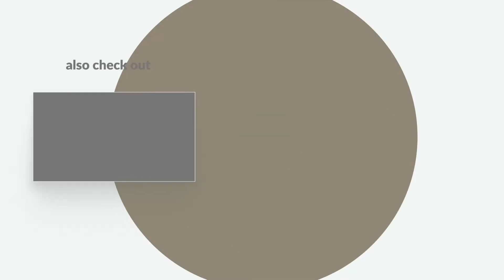September Announcements| My First eBook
I've been juggling several projects lately, but it's worth it when you see the finished result.  My mom and I ( @Sweet Tea Gems ) just published our very first devotional!  "The 3D Devotional: 3 Days To Realizing Your God-Given Dream" explores the ups, downs, and all-arounds of pursuing your dreams and how to navigate them. This FREE 17-page devotional takes cues from courageous women in the Bible, as well as our own personal testimonies, to get you 3 days closer to your dreams.  Get your FREE copy here:

You can also follow your favorite mother/daughter duo, Sweet Tea Gems, on YT, IG, and FB

00:00 Introduction
00:45 About Sweet Tea Gems
03:46 The 3D Devotional
07:10 Coming Up Next

Let’s connect!
00:00 Introduction
00:45 About Sweet Tea Gems
03:46 The 3D Devotional
07:10 Coming Up Next